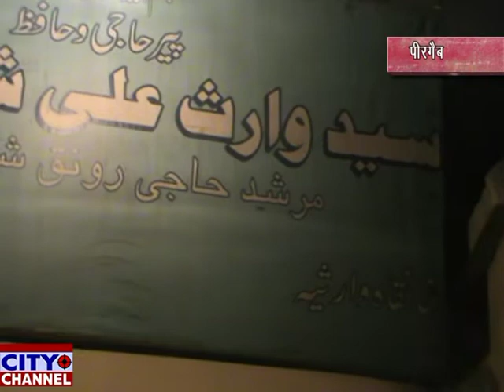खानकाहे वारिसया पीरगैब में जश्ने विलादते मोला अली 21.3.2019 news